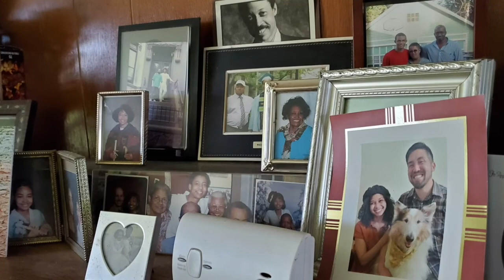Good Morning World: video by Terrance Carney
videographer/editor: Terrance Carney; spoken word by: Terrance Carney; spoken read by: Perri Gaffney and Marjorie Johnson; music; Kevin Keller; location: Kerhonkson, NY